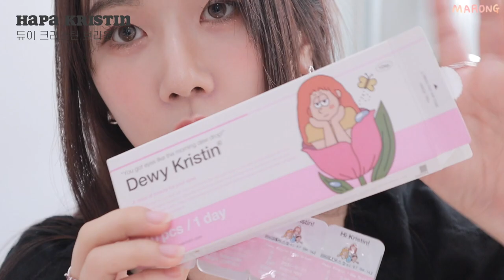첫 자취 좋냐구요..? 독립 후 감정&근황 공유하면서 여름 메이크업 같이준비해요! (메디큐브 부스터힐러 팩폭리뷰| 레오제이 쿠션 리뷰| 뮤드 틴트)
🍬사용제품
듀이셀 마스크팩
DEWYCEL Private Care Mask

메디큐브 에이지알 부스터 힐러 정가 418,000원 회원가 251,000원
MEDICUBE AGE-R Booster Healer

헤라 선 메이트 에어리 선밀크 SPF50+/PA 36000won
HERA Sun Mate Airy Sun Milk

투쿨포스쿨 픽싱 누드 쿠션 36000won 2W웜 아이보리
too cool for school Fixing Nude Cushion

퓌 파우더 스웨이드 20000won
fwee Powder Suede

에뛰드 그림자 쉐딩 20000won
ETUDE Contour Powser Illuminator

컬러그램 올인원 애교살 메이커 9,800won 03진짜
colorgram All In One Aegyo-Sal Maker

컬러그램 올인원 오버립 메이커 9,800won 03누디피치
colorgram All In One Over-Lip Maker

웨이크메이크 소프트 블러링 아이팔레트 34000won 3호선셋블러링
WAKEMAKE Soft Blurring Eyepalette

지비에이치 아이라이너 16000won Deep Brown
G B H Eye Liner

SURRATT BEAUTY Relevee Lash Curler 30$

뮤드 스키니 컬링 마스카라 14000won 01블랙
mude inspire skinny curling mascara

네이밍 대즐링 아이 글리터 10500won ORT01Not-Orange
NAMING Dazzling Eye Glitter

에스쁘아 더브로우 밸런스 펜슬 16000won 1클래식브라운
espoir The Brow Balance Pencil

뮤드 소프트 블러 틴트 17000won 01Rusty sugar 04Heart warming
mude Soft Blur Tint

클리오 에어 블러휩 블러쉬19000won 03Apricot Whip
CLIO Air Blur Whip Blush

글린트 하이라이터 22000won 01듀이문
Glint Highlighter

하파 크리스틴 듀이 크리스틴 브라운 19,000won Graphic DIA 11.8mm
Hapa Kristin Dewy Kristin Brown

Jo MALONE
조말론 블랙베리 앤 베이 코롱

니어웨어
bubbly blouse / Black

FLOWOOM 플로움
Pleats Skirt Beige S  128,000won

acc
verte 베흐트
Deux.silver.72 / mellow earring

KINDABABY 킨다베이비
2way logo heart choker necklace

BAEK WOL 백월
Skin Chain Necklace 실버/45cm

bag
질바이질스튜어트

🎹 Dayz Musiq
» Sound Cloud : @dayz-music-68776610

🍫이 영상은 메디큐브의 대가성 광고를 포함하고 있으나 솔직하게 작성된 후기입니다.